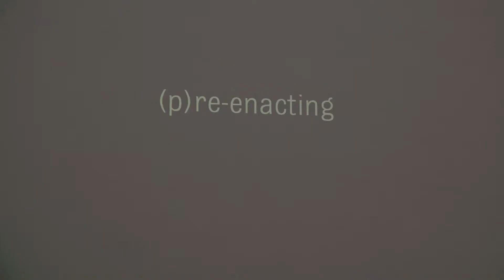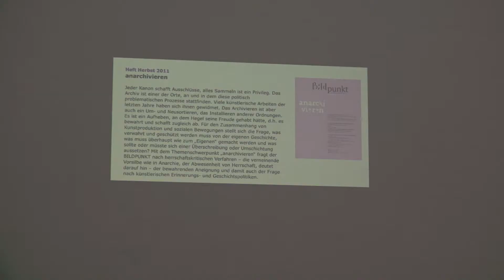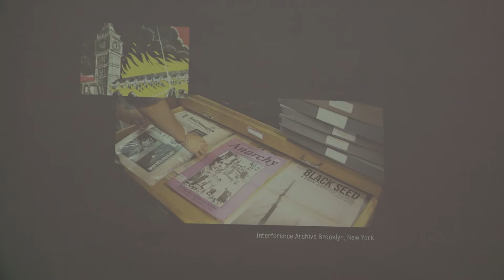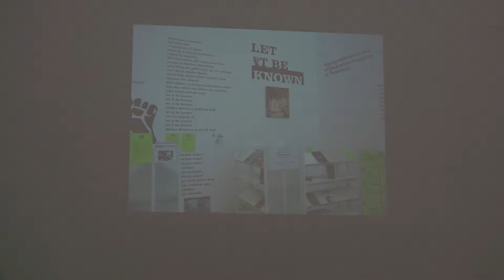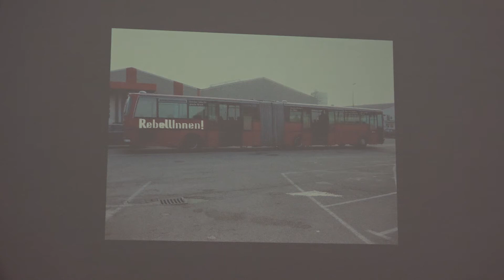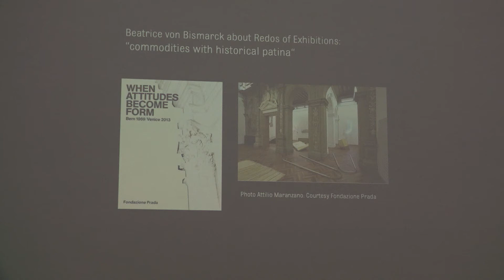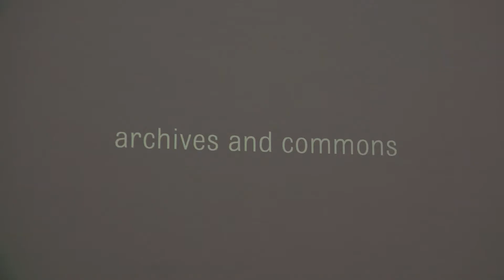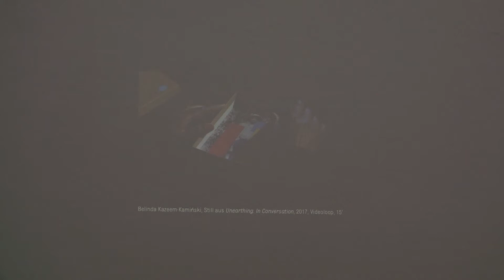The Alternative Archive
Part of “The Whole Life: Archives and Reality”

With Nora Sternfeld, Marcelo Rezende
Original version (German, English)
Lecture, conversation, May 24, 2019

Video: Filmpunktart - Julius Günzel